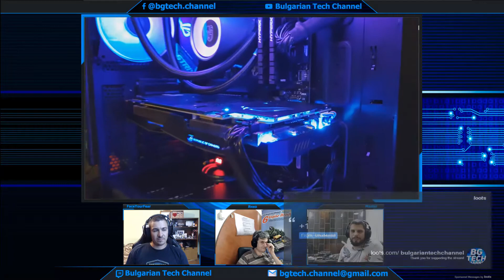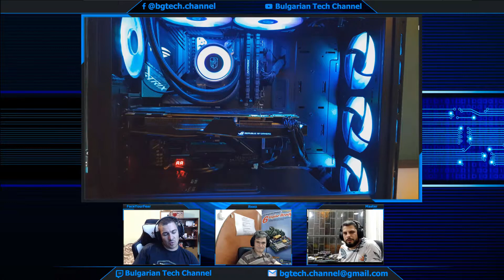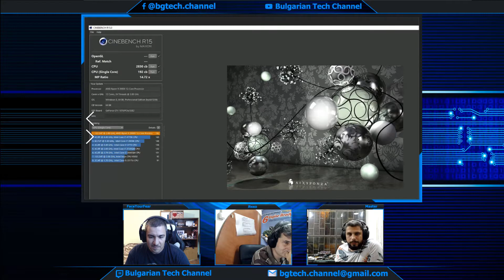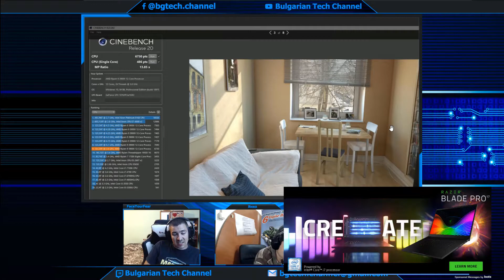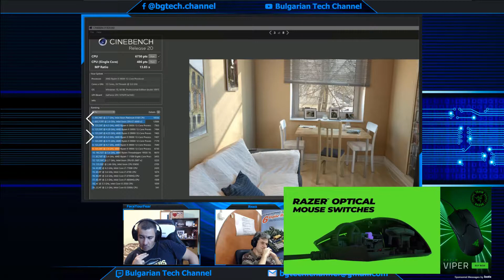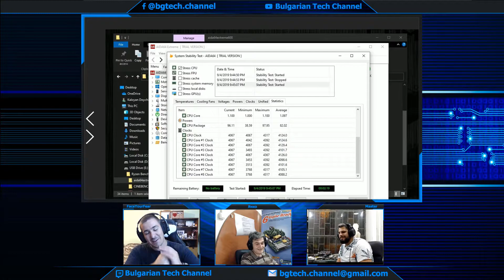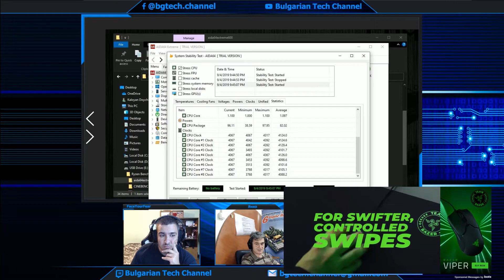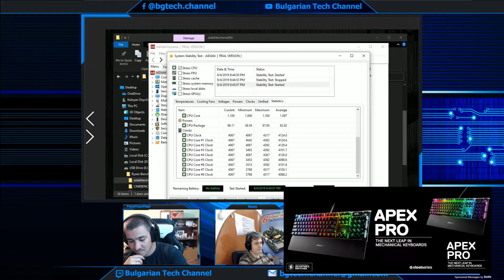BGTechCast#45 - S2E4 - Ryzen 3900X Тестове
Aбонирайте се за канала, ударете камбанката за да сте вчас с видеата които качваме.
И не пропускайте да ни последвайте в социалните мрежи и Twitch